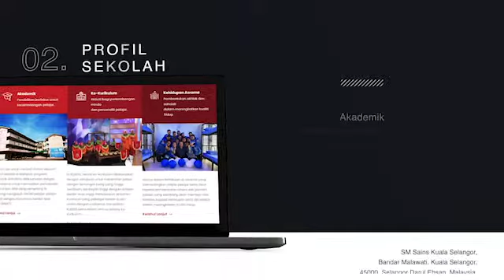Laman web KUSESS // KUSESS website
Laman web baharu KUSESS juga telah dilancarkan oleh tuan Pengetua semasa sambutan Jubli Perak KUSESS.

Layari daripada peranti yang berbeza; PC, komputer riba, tablet dan juga telefon pintar anda untuk menikmati pengalaman melayari web yang hebat.

Laman web baharu ini merupakan buah tangan daripada KUASA untuk KUSESS yang dibangunkan sepenuhnya oleh alumni.